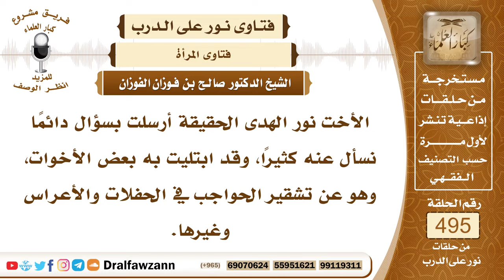7327- حكم تشقير الحواجب في الحفلات والأعراس - الشيخ صالح الفوزان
"7327- الأخت نور الهدى الحقيقة أرسلت بسؤال دائمًا نسأل عنه كثيرًا، وقد ابتليت به بعض الأخوات، وهو عن تشقير الحواجب في الحفلات والأعراس وغيرها.
الجواب: الجواب: لا يجوز العبث بالحواجب، المرأة تخاف الله وتترك الحواجب، ولا تعبث بها، لا بتشقير ولا بغيره، والجمال في بقائها على خلقتها، وقد لعن النبي ﷺ النامصة والمتنمصة، وهي التي تقص حواجبها، أو تنتف حواجبها، أو تزيل حواجبها، أو بعض حواجبها بأي وسيلة، لا يجوز للمرأة أن تعبث بحواجبها، تظن أن هذا من الزينة، هذا من التشويه، وهذا معصية، وهذا من التشبه الممقوت، فلا تجوز هذه الخصلة الذميمة.
السيرة الذاتية:
للاشتراك في قناة الشيخ صالح الفوزان

14_ الشيخ محمد أمين الشنقيطي
يتيوب

15_سماحة المفتي عبد العزيز آل الشيخ
 يوتيوب

رئيس الفريق
لمشروع كبار العلماء